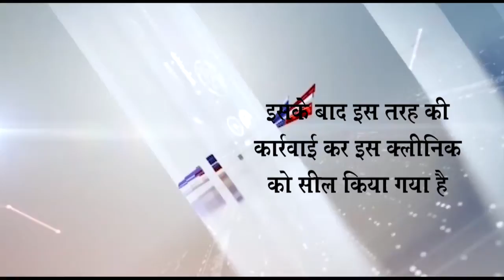उज्जैन - भगवान महाकाल की दूसरी सवारी निकली